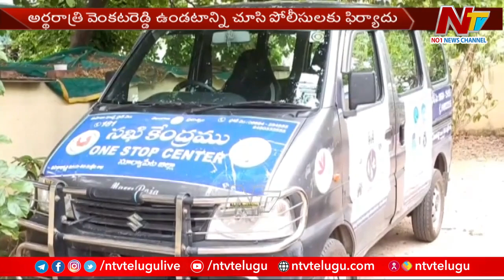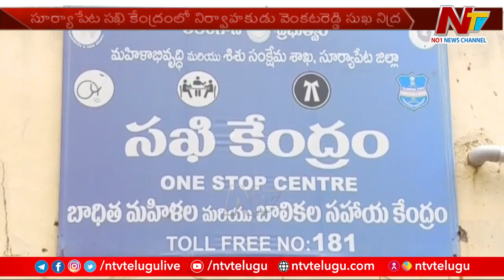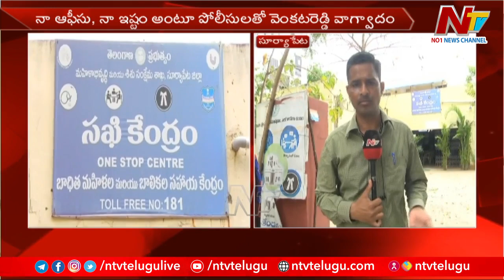నా ఆఫీసు, నా ఇష్టం అంటూ పోలీసులతో వెంకటరెడ్డి వాగ్వాదం l NTV